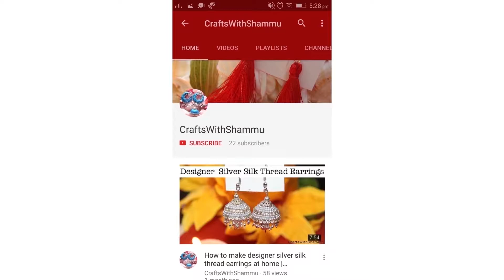How To Make DIY Candles at home | CraftsWithShammu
Hello Everyone,
Today I am going to show you how to make DIY Candles at home   I hope you enjoy watching the video. Thank You and Happy Crafting!